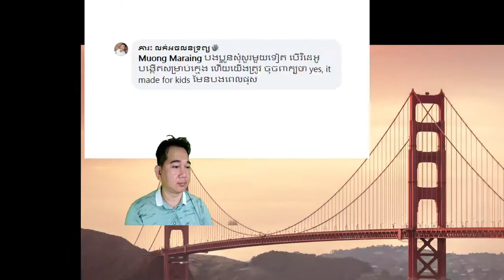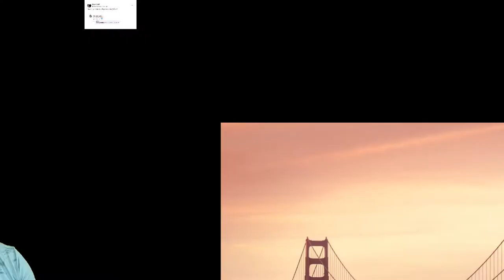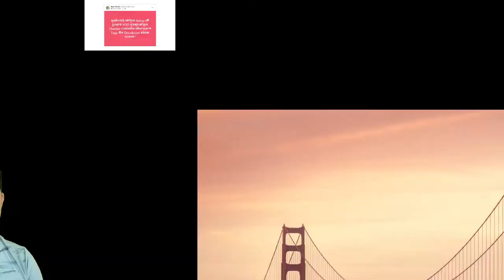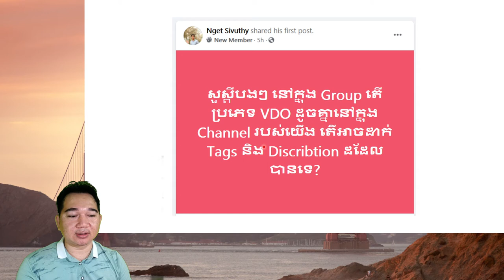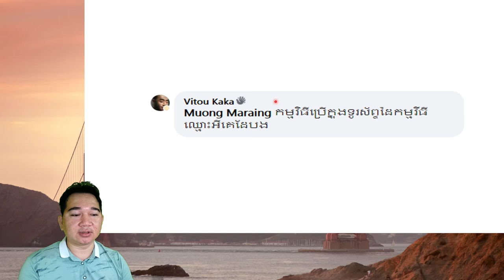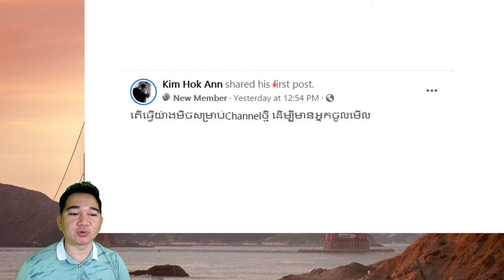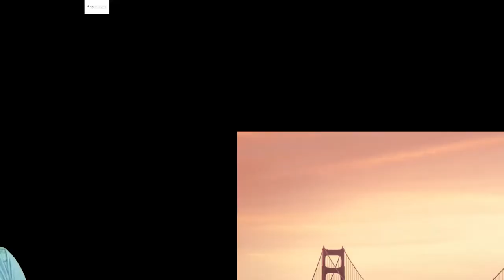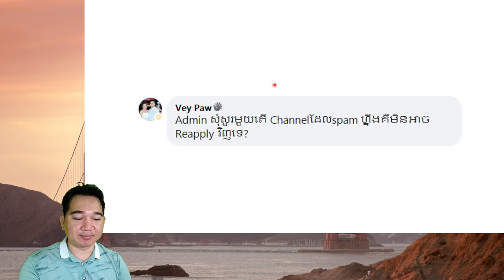សំនួរចំលើយ - តើធ្វើយ៉ាងមិចសម្រាប់ Channel ថ្មី ដើម្បីមានអ្នកចូលមើល - Answer and Question YouTube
បងប្អូនសមាជិកពួកគាត់បានសួរនូវសំនួរ មានដូចជា
- ភារះ លក់អចលនាទ្រព្យ បងប្អូនសុំសួរមួយទៀត បើវីដេអូបង្កើតសម្រាប់ក្មេង ហើយយើងត្រូវ ចុចពាក្យថា yes, it made for kids មែនបងពេលផុស
- ពិភពដំណាំ Channel youtube លុបវីឌីអូរអស់មានបញ្ហាអីអត់
- ហើយអាចរកលុយបានអត់បង
- Nget Sivuthy: សួស្តីបងៗ នៅក្នុង Group តើប្រភេទ VDO ដូចគ្នានៅក្នុង Channel របស់យើង តើអាចដាក់ Tags និង Description ដដែលបានទេ?
-  Dara: ខ្ញុំអត់សូវយល់ទេបងៗជួយពន្យល់ផង
- Krel: បងប្រើកម្មវិធីអ្វីសំរាប់បង្កើតវីដេអូនេះមើលទៅគួរឲ្យចាប់អារម្មណ៍
- Vitou Kaka: កម្មវិធីប្រើក្នុងទូរស័ព្ទដៃកម្មវីធីឈ្មោះអីគេដែរបង
- Sor Sophl: ជាប់ logo kinmaster ទៀត
- Kim Hok Ann: តើធ្វើយ៉ាងមិចសម្រាប់ Channel ថ្មី ដើម្បីមានអ្នកចូលមើល
- ង៉ែត មេឃ: ចោះបើបទខ្លះអត់ជាប់ Copy អាចរកលុយបានធម្មតាមែនលោកគ្រូអរគុណ
- Vey Paw: Admin សុំសួរមួយតើ Channel ដែល Spam ហ្នឹងគឺមិនអាច Reapply វិញទេ?